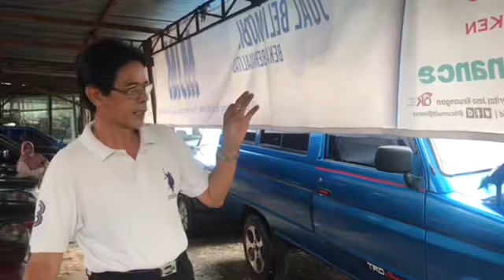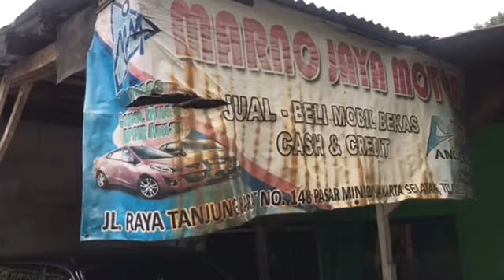SILATURAHMI LANGSUNG OK MJM | 2 September 2021